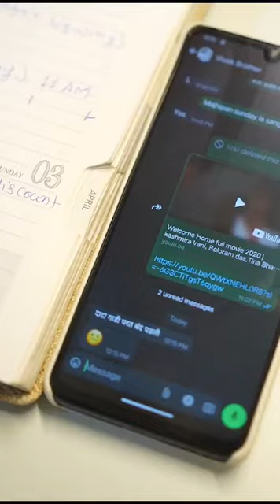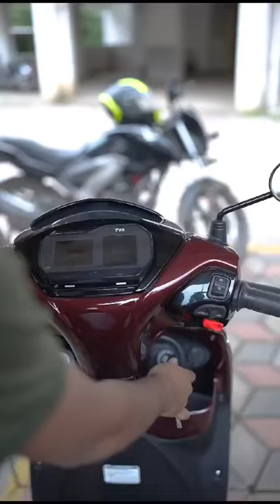Working on project Century TVS Pune | EESWEB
EESWEB ,
Pune
digital marketing company in Pune
digital marketing agency in Pune
century tvs
century tvs pune